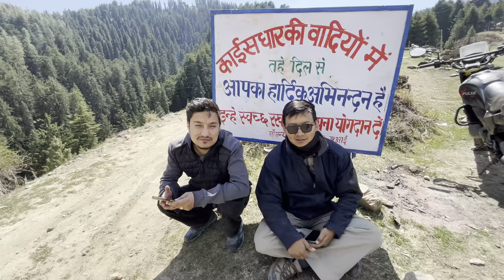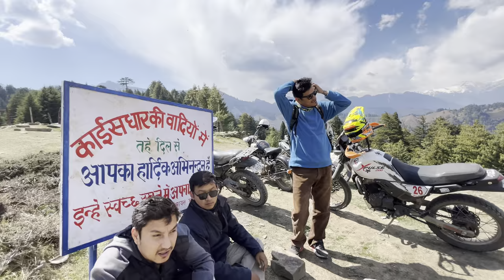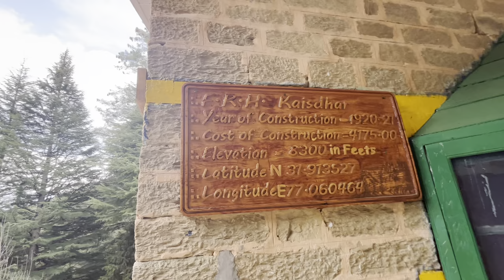My first vlog ❤️🙏 visit to kaisdhar with friends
My first vlog & visit to kaisdhar located in maharaja valley of beautiful kullu valley

 Credits-

Musician: Cheel
Musician: ComatSounds
Musician: Marphologiya